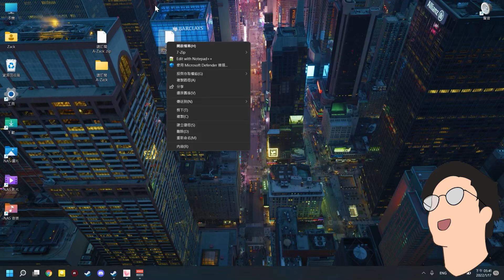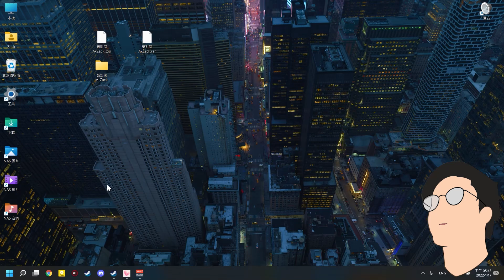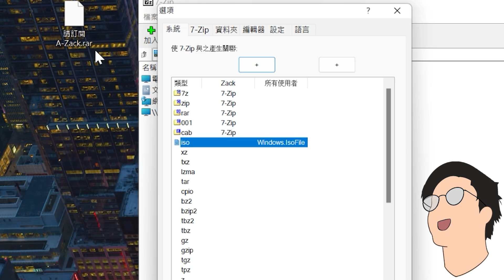三分鐘教學 — 教你如何開啓解壓縮 .RAR 壓縮檔案 除了 .RAR 還可以開啓其他壓縮檔案 2022最新教學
▎用三分鐘教會你，
如何 開啓解 壓縮 解開 .rar壓縮檔
除了RAR還可以開啓 所有無法用 Windows自帶工具 開啓的 其他壓縮檔案  的 壓縮檔案
電腦不求人，三分鐘學會！

如果喜歡本影片記得要Like👍🏻
並且把這個影片分享給所有的朋友🙌🏻
就不會錯過任何最新的影片💦
往後還有更多精彩Video等著你😎

有甚麽不會的記得下面評論留言告訴我哦~

3 minutes tutorial - How to extract the .rar file

三分鐘教學 — 如何開啓解壓縮 .RAR 壓縮檔案 除了RAR還可以開啓其他壓縮檔案

extract rar file in windows 10,open rar files,windows 10 tips,windows 10 tricks,winrar

00:00 Intro
00:04 前言 Introduction
00:57 下載 Download
01:42 教學 Tutorial
02:34 完成 Done
02:51 結束 Sub Like Share